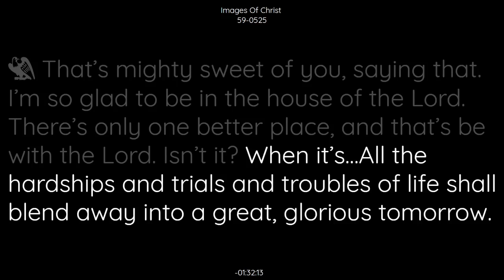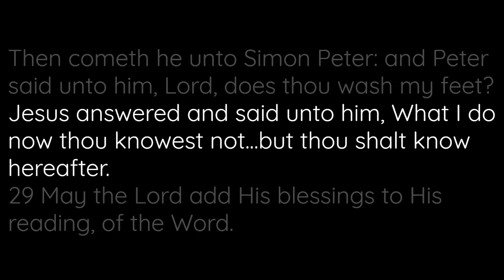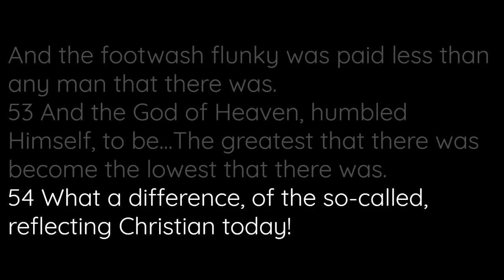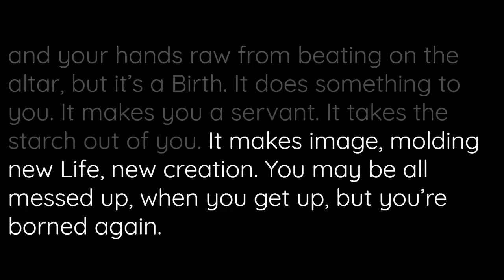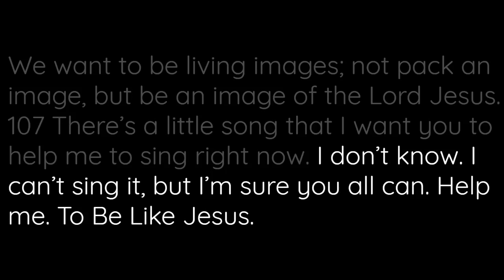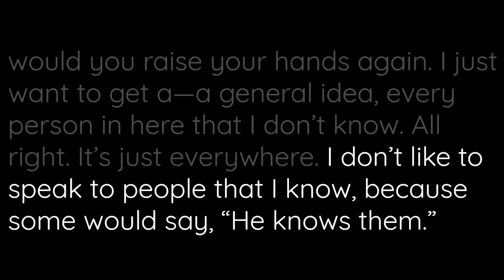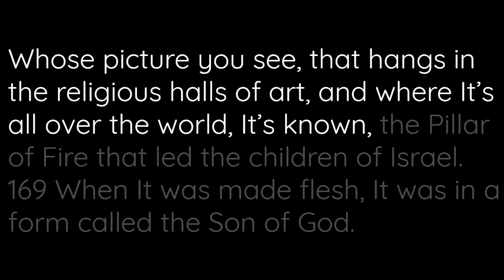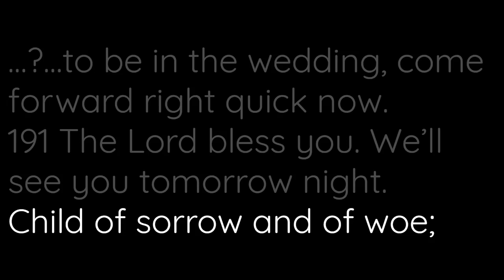59-0525 Images Of Christ | William Branham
59-0525 Images Of Christ | William Branham